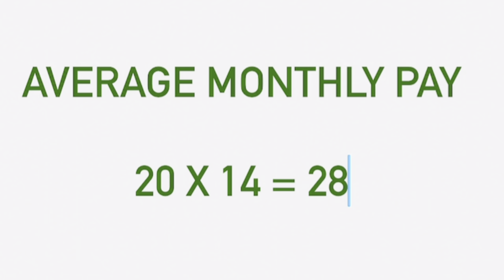Information about Canada Study Permit | Work Unlimited work hours | Canada Vlog |Tamil Vlog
I hope you guys find this video useful and informative 😍

Useful Video